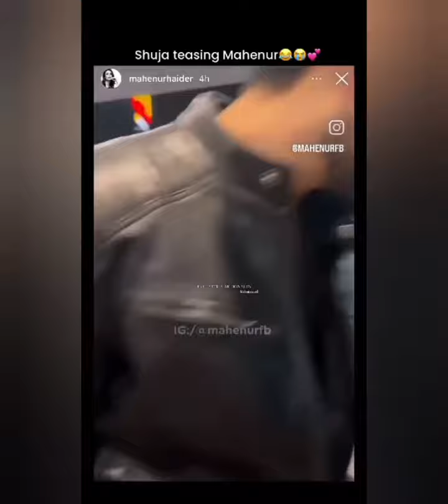Famous drama Khaie actor romance with Mahenur khan